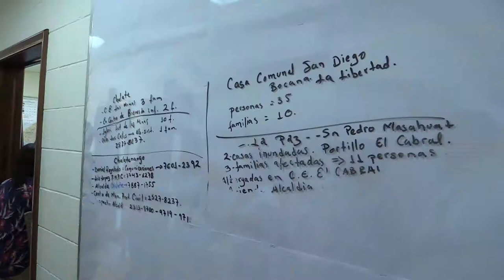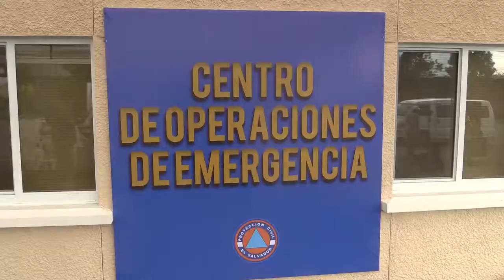Nejapa, El Salvador Emergency Operations Center inauguration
The facility, consisting of a 2-story emergency operations center, with an advanced communications suite, administrative offices and a relief supplies warehouse is the latest in a number of Emergency Operations Centers in the region which are provided as Humanitarian Assistance Projects coordinated by SOUTHCOM.

Participants in the ribbon cutting ceremony included the President of the Republic of El Salvador, Salvador Sánchez Cerén, U.S. Ambassador to El Salvador Jean Elizabeth Manes, and also included several other Salvadoran and U.S. government and military officials including SOUTHCOM’s J-7/9 director, Brig. Gen. Juan Forero.

The facility will serve as the primary emergency operations center in this region of El Salvador and will provide training for first responders, synchronized communications capability for emergency personnel, and will also store disaster relief supplies for rapid distribution by relief workers.